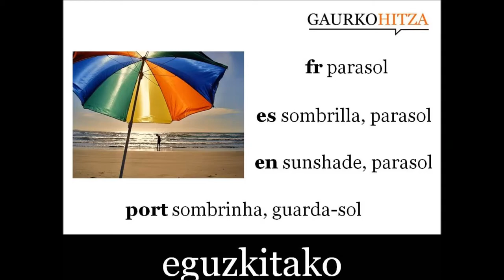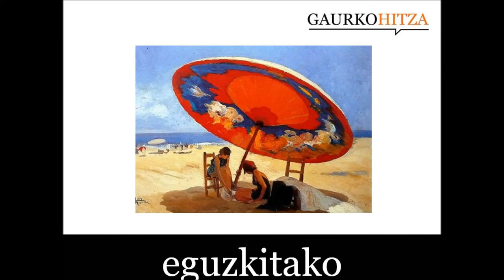eguzkitako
iz. Eguzkitik babesteko erabiltzen den aterki-modukoa. (Harluxet Hiztegi Entziklopedikoa)